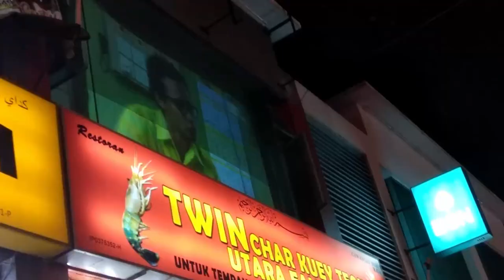MALAYSIAN DAYZ ||-ലെ അഴിഞ്ഞാട്ടം|| PART -02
HI..
These are just random videos i took in my mobile.Just accidental videos not pre-planned.
Sorry Quality of the videos kinda poor.
These are just a funny incidents and conversations with my friends. i will upload 2 year in Malaysian life part-part basis.
Thanks to my friends in the video 💕.

video recorded in 🎥  - moto G2,oneplus 5T
Place - ipoh perak, malaysia

If u like the vdo "☑️ AND 🔔 THANK YOU

🌀Insta : vichax art (ARTWORKS AND ANIMATION)